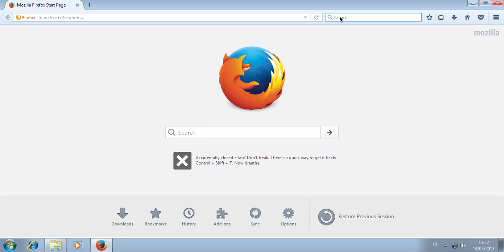PRESENSI PORTABLE 1 Download Java JDK